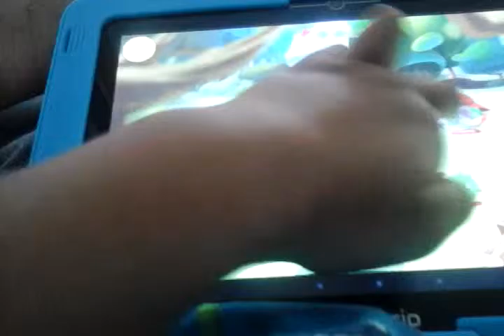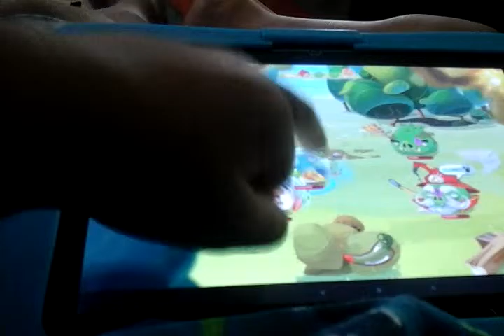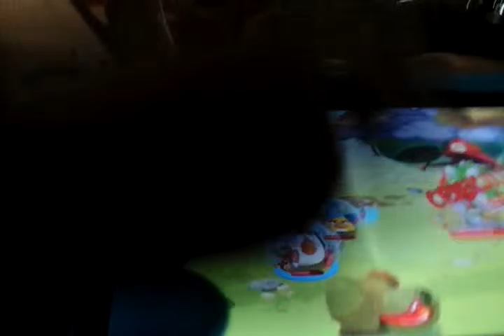Angry birds epic Episode 8